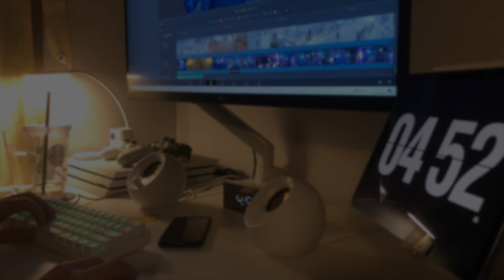몰루크리스마스 새해복많이받아